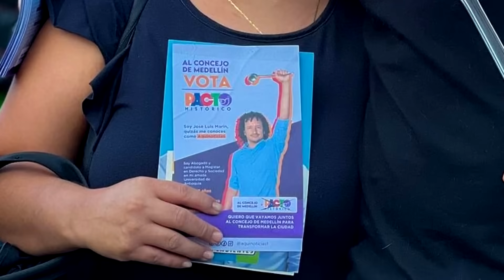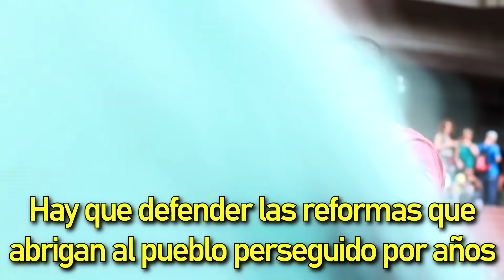NO DEJAREMOS QUE EL URIBISMO SE TOME MEDELLÍN | Aquino, a ganar elecciones sin vender alma al diablo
SE PUEDE HACER POLÍTICA SIN VENDERLE EL ALMA AL DIABLO, ojo a lo que dice @Aquinoticias || Toda colombia debe estar atenta a lo que ocurre electoralmente en ciudades como Medellín, aquí hay un ineludible temor que no podemos ignorar aunque queramos: tenemos que trabajar por que, gane quien gane la próxima Alcaldía, nuestras comunas no tengan de nuevo crisis de ríos de sangre de jóvenes corriendo por las aceras. La comunicación alternativa hoy cumple un papel crucial, y no solo dentro de la comunicación misma, sino próximamente desde el ejercicio político.